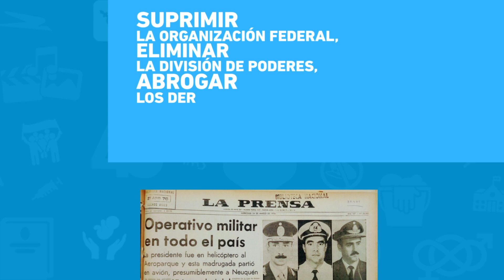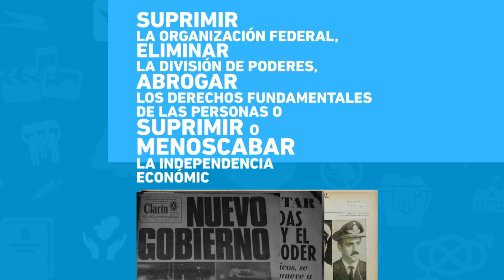40 AÑOS, 40 LEYES: DEFENSA DE LA DEMOCRACIA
En el marco de los 40 años de la recuperación de la democracia, te mostramos 40 leyes que mejoraron la vida institucional y social. Mirá el video y conocé de qué se trató la Ley de Defensa de la Democracia.